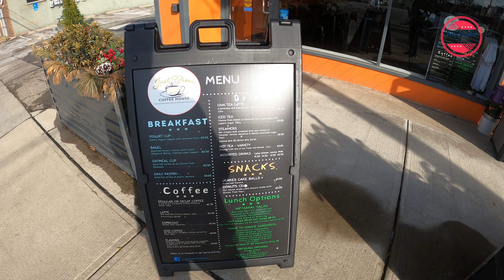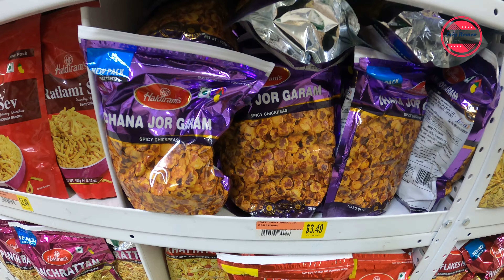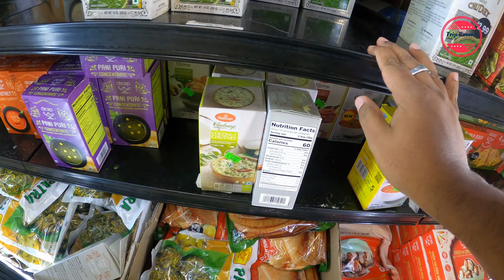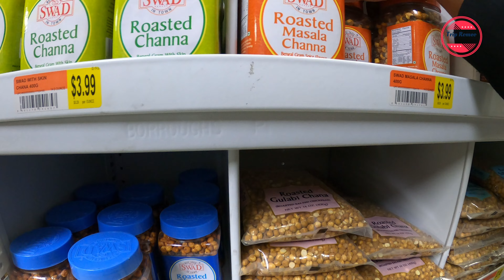Property Inspection - Tea Shop and Indian Store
Trip Romeo focuses on exploring the world , from the eyes of an Indian traveler , discovering similarities and novelty in food , culture , business , trade , commodities , music etc. Discovering ancient sites , monuments , trade routes , ancient rivers , power places etc.